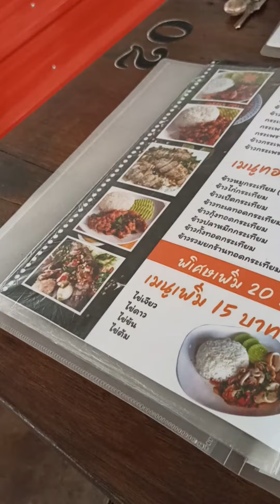My Life In Thailand : Saturday Market 🇹🇭 حياتي في تايلاند : ( سوق يوم السبت 🤩 )